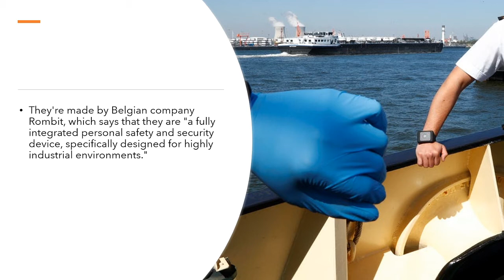Dock workers in Belgium are wearing monitoring bracelets that enforce social distancing